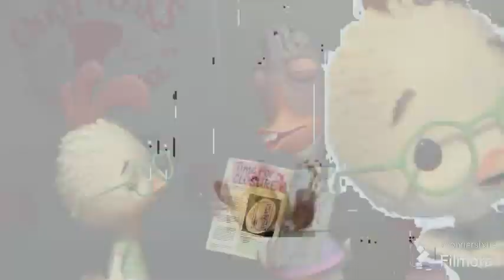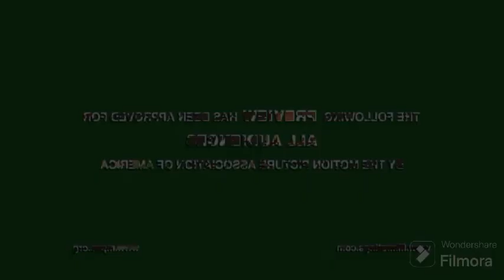Chicken Little Trailer